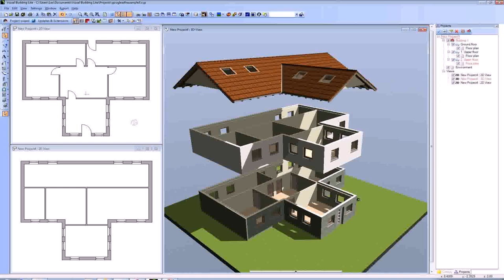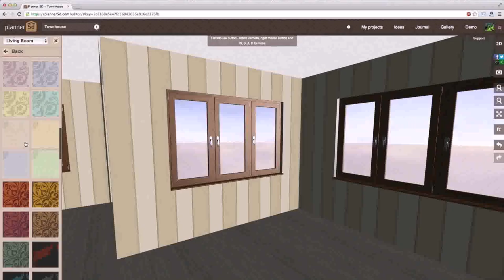House Design Plan Maker (see description)